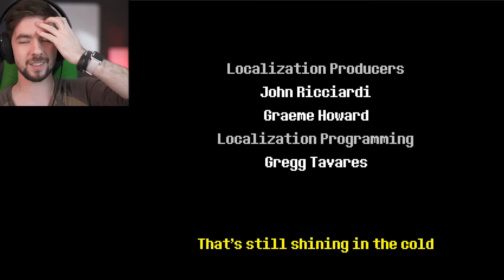THEY PUT THEM IN THE GAME!? | Deltarune - Part 4 (END)